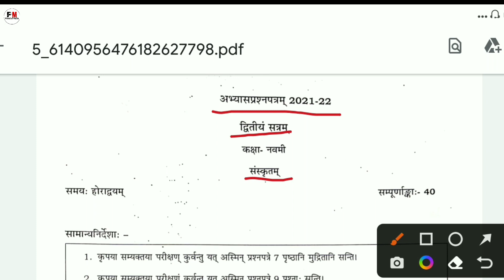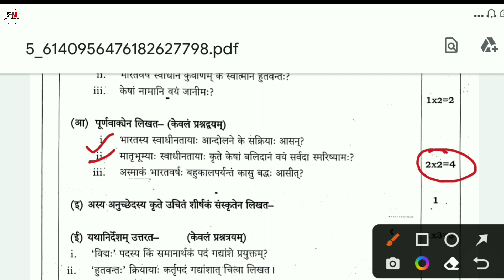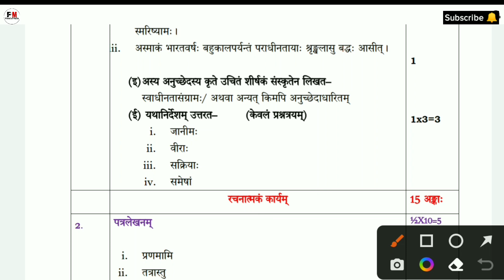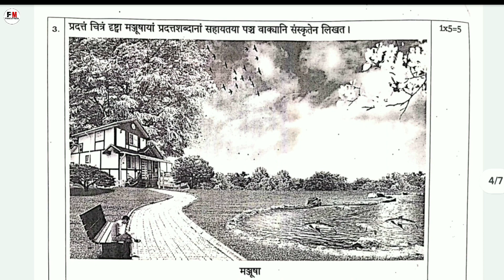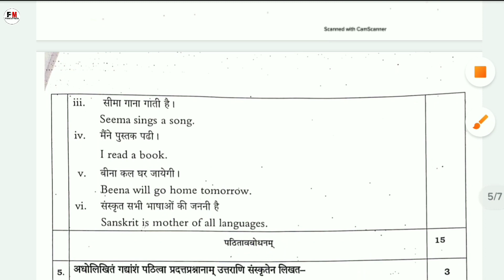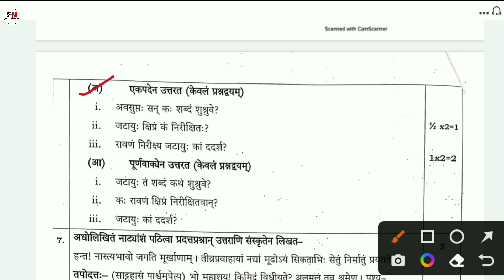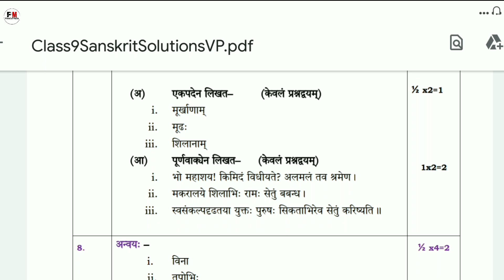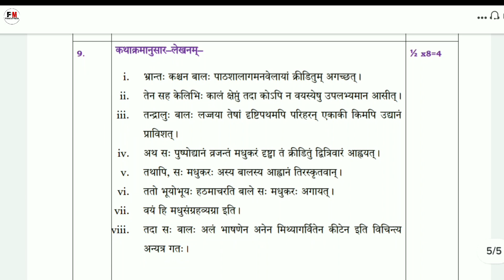Class-9 Sanskrit (संस्कृत) Sample Paper Term-2 Exam |(Solution) Cbse Final Exam 2022 | Cbse Board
is video me maine aap sabhi class 9 ke students ko sanskrit latest sample paper ka solution karaya hai jo ki aapke term 2 latest exam pattern pe based hai I hope aap sabhi students ko all question and answer achhe se samajh me aaya hoga

Topic covered
1) class 9 sanskrit sample paper term 2 2022
2) class 9 sanskrit practice paper final exam
3) sanskrit practice paper solution class 9
4) sanskrit sample paper 9 class 2 term cbse board
5) cbse class 9 sanskrit practice paper
6) class 9 sanskrit sample paper 2022 final exam